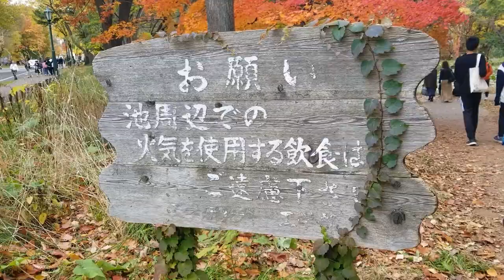Autumn in Hokkaido University